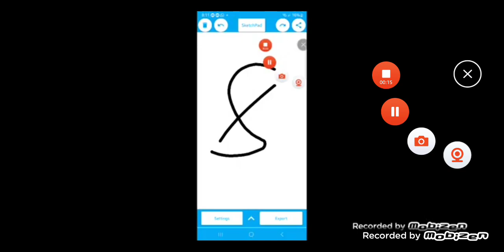(TOO FASTER!!!!!!!!!!!!!) Jordanese Artistic Alphabet Unused 68.0